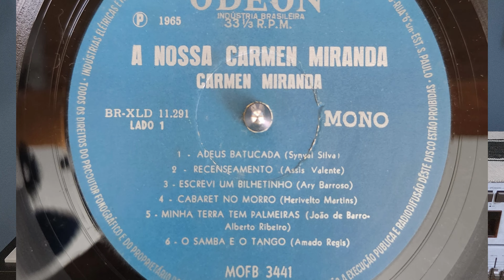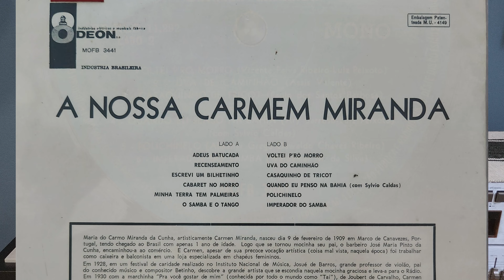Cabaret no Morro - Carmem Miranda (1965, HD 4K, Vinyl)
Intérprete: Carmem Miranda
Compositor: Herivelto Martins
Álbum: A Nossa Carmem Miranda
Gravadora: Odeon
Ano: 1965

Aparelhos:
Toca disco Gradiente DD1
Amplificador Gradiente Model 126